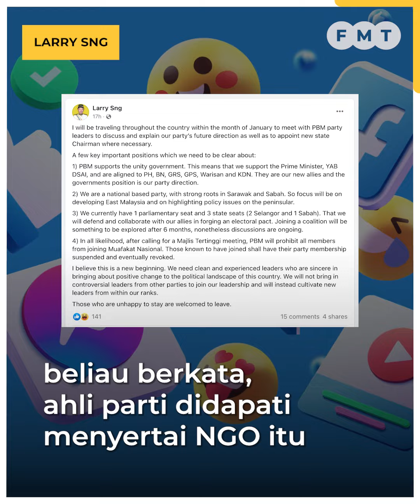Jangan sertai Muafakat Nasional, Sng ingatkan ahli PBM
Presiden Parti Bangsa Malaysia (PBM) Larry Sng memberi amaran kepada ahlinya tidak menyertai NGO, Muafakat Nasional.